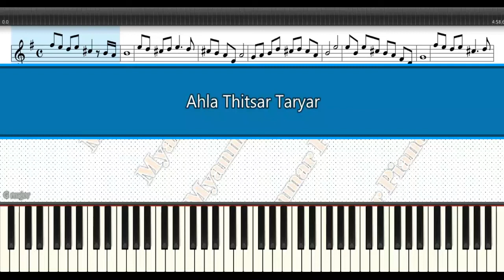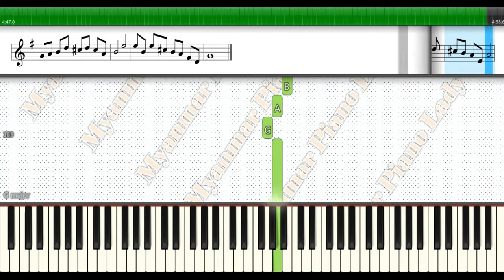အလှသစ္စာတရား-Sandayar Hla Htut (Easy Piano Tutorial)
In this video, I will show you how to play this song on piano for beginners and how to improve right hand piano playing. We'II use Synthesia to help you learn the song and play it at your own place. Whether you're new to piano or looking to improve, this video is perfect for you. Follow along and you'll be playing this song in no time.
This is " educational purpose & Non-Commercial Use Only".